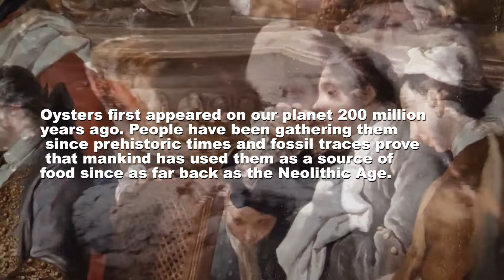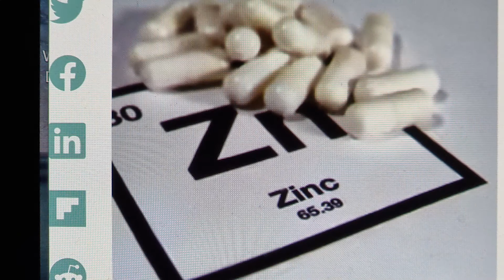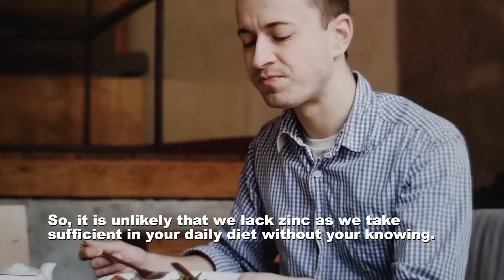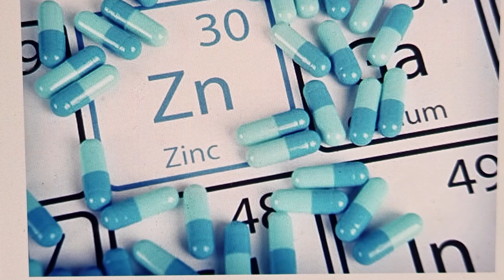How does zinc help your body?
The importance of this trace element is discussed.
Compiled and Presented by Dr Harold Gunatillake FRCS